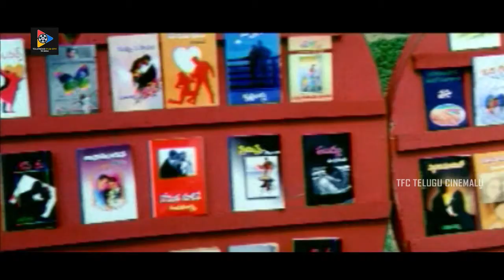Annapoorna Kidding Deepa Fantastic Comedy Scene | TFC Telugu Cinemalu